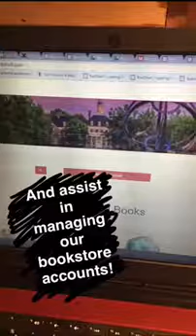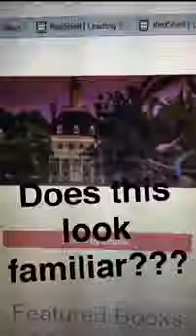Lauren's Marketing Internship for RedShelf in Chicago, IL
Meet Lauren!

Lauren majors in Marketing at Miami University and is now interning for RedShelf in Chicago, Illinois.